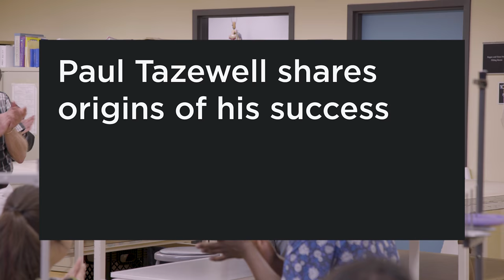Paul Tazewell shares origins of his success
Tony and Emmy Award-winning Design & Production alumnus Paul Tazewell returned to UNCSA as the 2018 University Commencement speaker. While on campus, he reflected on his formative years as a student in the Costume Design & Technology program.